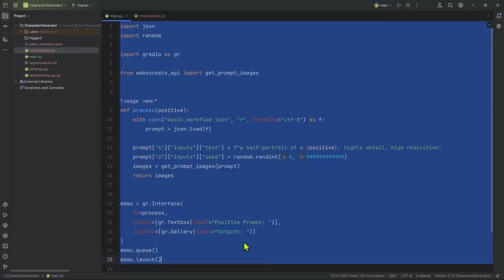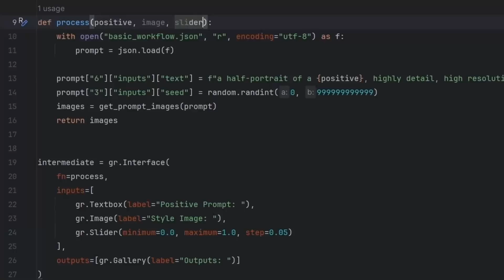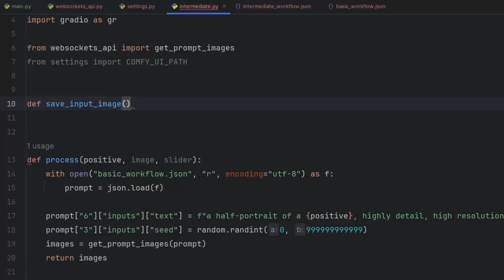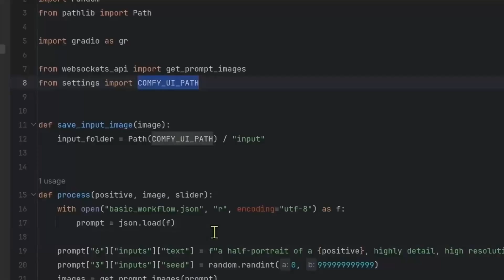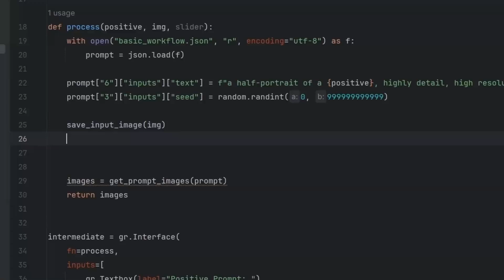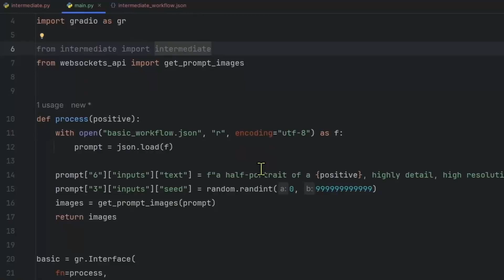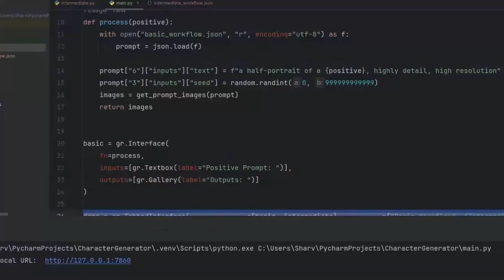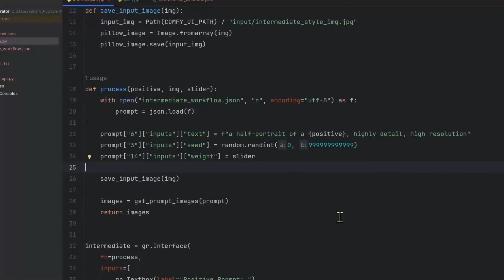Build a Character Portrait Generator with ComfyUI API, Python, WebSocket and Gradio - Part 2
In this video, I will guide you through the entire process, from setting up the basic version to creating an advanced web application of a Character Portrait Generator using ComfyUI API, Python, Gradio and WebSocket!

🔹 **Basic Version:** - Learn to create a simple character portrait generator similar to ChatGPT or the Microsoft Image Creator. We'll cover how to provide a simple positive prompt and retrieve generated images, making it a perfect project for beginners.

🔹 **Intermediate Version:** Discover how to work with input images. You'll learn how users can upload an image to use as a reference for style and composition in their generated portraits.

🔹 **Advanced Version:** Take your skills to the next level by building an advanced character creation menu. You'll learn to implement sliders and checkboxes, and how to programmatically connect and disconnect nodes for a dynamic user experience.

**Technologies Used:**

- ComfyUI API
- Python
- WebSocket
- Gradio

(Complete: includes basic, intermediate and advanced versions)

[TIMESTAMPS]
00:00:00 Introduction
00:00:08 Intermediate.py file
00:01:26 Intermediate workflow
00:02:50 Save images to ComfyUI
00:06:41 Slider for image weight
00:07:46 Gradio TabInterface
00:12:43 Conclusion
00:13:05 Thank you for watching.
00:13:05 Until the very end, I will see you in the next one.

[TAGS]
comfyui, Code Crafters Corner, CodeCraftersCorner, ComfyUI, Stable Diffusion, ComfyUI API, Gradio, WebSocket, Python, Character Generator, Character Creation, Character Portrait